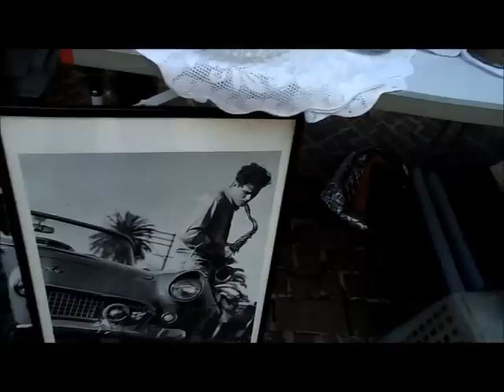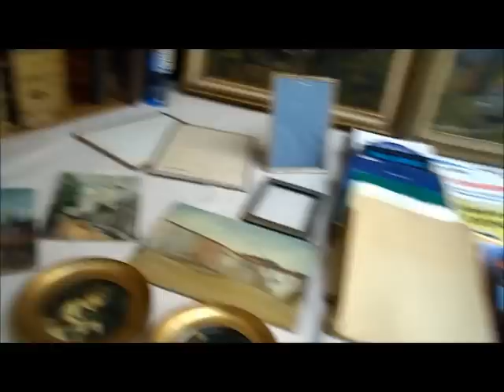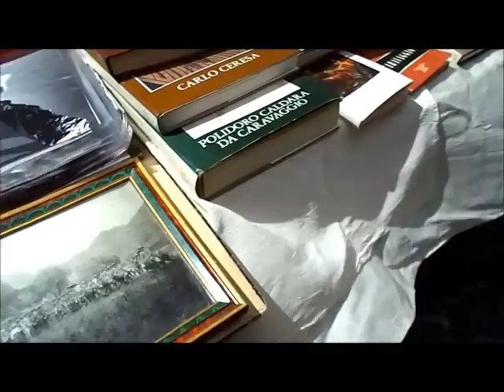MERCATINO DI VERDELLINO (BG)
Le ripresedi questo video le ho registrate oggi a Verdellino, un piccolo paese della provincia bergamasca, nel quale da diversi anni si svolge un mercatino, la quarta domenica del mese, al quale partecipano almeno 200 espositori e innumerevoli visitatori.
Questo video sarà pubblicato anche nel blog dei Sortinesi nel mondo